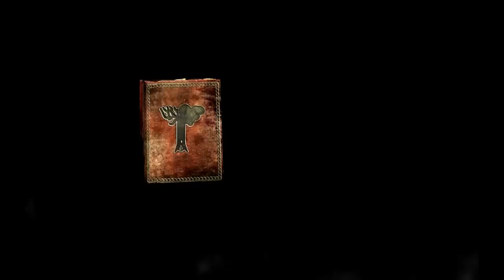Skyrim avec Jehal du Alistarshow [EP03]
lolilol

Partagez nos vidéos et rejoignez nous :
Sur Facebook :